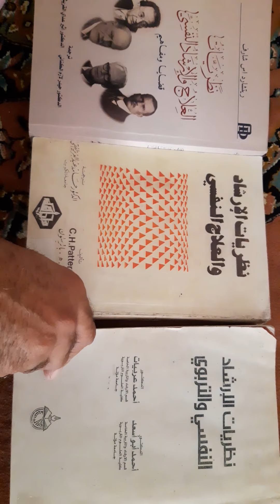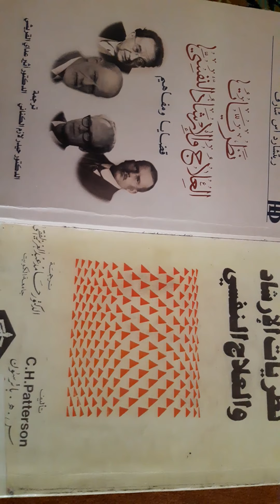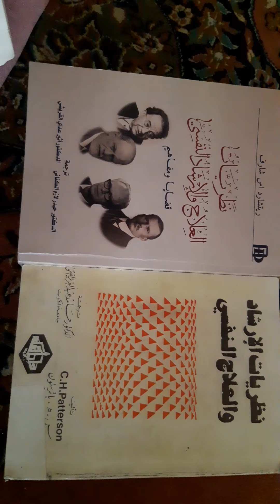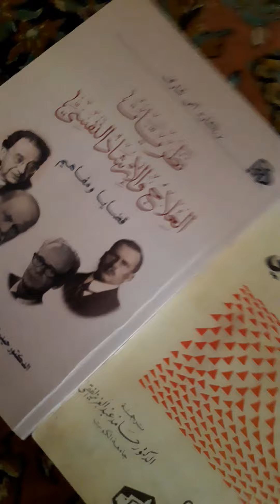د.جاسم الساري/ المرحلة الثالثة مسائي/ نظرية " لبرلز".